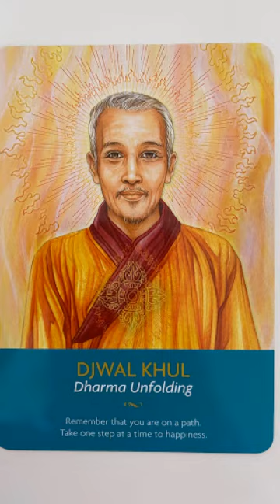DHARMA UNFOLDING Remember that you are on a path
Blessed and Peaceful Wise and Gracious Saturday a day where your words carry power words constantly contain energy but today you can more easily and consciously express what is in your heart what is important to you what you want to manifest to create any form of creation will be easy to start and to learn and to engage with like songor dance or painting 🖌️🎨 and such so if your heart calls you to try just do and words use them to love to receive understanding to express care and support you have all of heaven helping you moment to moment so no feeling rushed or carrying any form of regret or karmic baggage in fact today you are taking the first step forward to a glowing fulfilling and happiness filled future

DJWAL KHUL
Dharma Unfolding

Remember that you are on a path Take one step at a time to happiness

This comes from the KEEPERS OF THE LIGHT by KYLE GRAY who can be reached at kylegray.co.uk and the holy light shines within and around you beautifully through the art of LILY MOSES who can be found at lilymoses.com